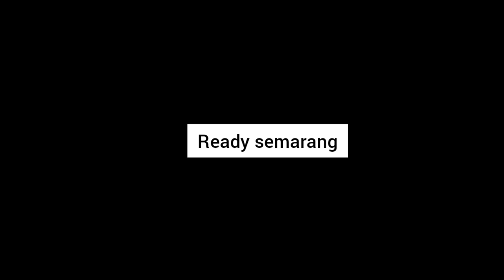Wing Eyeshadow Tutorial by Lumecolors | WA 08112784243 | Lumecolors Semarang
Assalamu'alaikum sista

Kami dari Aliyah Wachid merupakan salah satu Toko Pusat Busana Muslim, kami menyediakan berbagai macam busana muslim dengan model-model terbaru dan tentunya HIGH QUALITY dari bahan serta modelnya. Selain pakaian tersedia produk Lumecolors yang ngehits kekinian.

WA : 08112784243